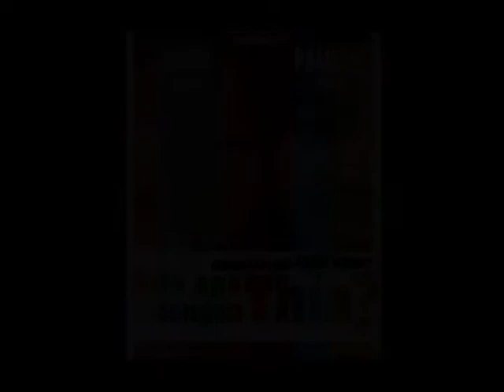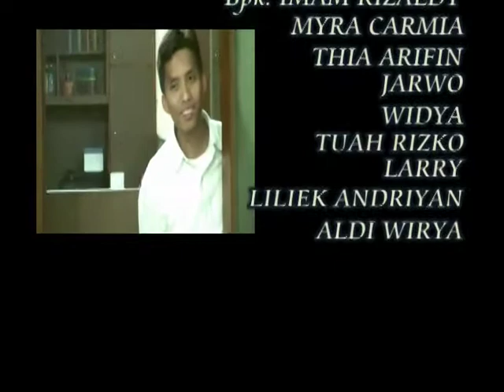AADT The Series Episode Terakhir ~ JarwoFilm. Production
Jarwo526 and Kilau.Indonesia Present

Episode Terakhir
This is Final Episode of AADT The Series,
The Conclusion , The end of the most Memoriable Event,
end that makes us shed tears of happiness, memories that will never be forgotten